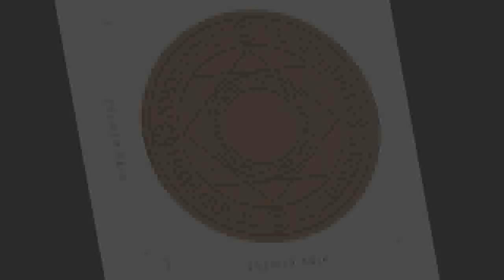Dual USB Car Charger MP3 Music Player FM Transmitters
Today i will show You-  Dual USB Car Charger MP3 Music Player FM Transmitters

modern lights for living room acrylic Lampara

Description:
Original Roidmi Bluetooth Charger MP3 Music Player FM Transmitters For iPhone And Android Phones.
Original Xiaomi Roidmi 3S Bluetooth 5V 3.4A Dual USB Car Charger MP3 Music Player FM Transmitters For iPhone And Android Phones.
Xiaomi 3S Bluetooth  Dual USB Car Charger MP3 Music Player FM Transmitters For iPhone And Android Phones.